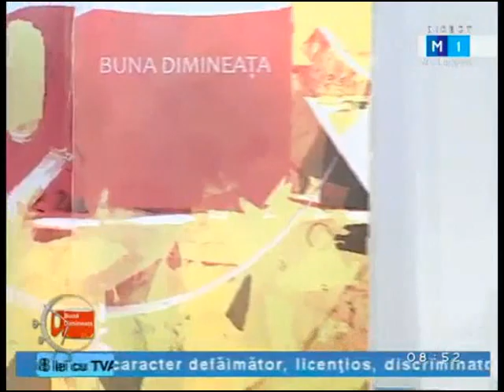Vadim Sainsus cu piesa ”AU ÎNFLORIT CASTANII ÎN CHIȘINĂU” la Emisiunea ”Bună dimineața” (25.04.2012)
Muzica si interpretarea piesei "AU INFLORIT CASTANII IN CHISINAU" apartine lui Vadim SAINSUS, iar textul este semnat de Elena RAILEANU.